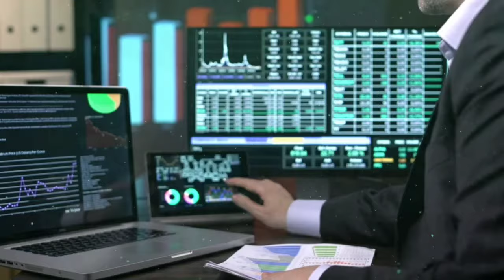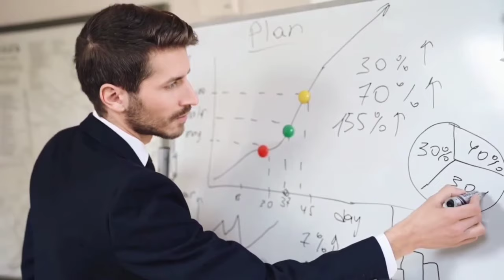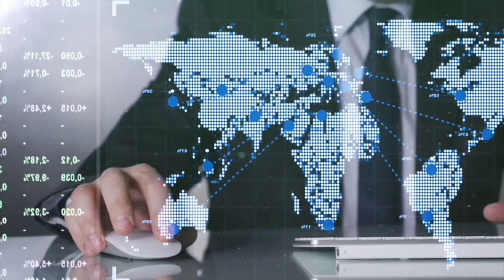01 Extraordinary Stock in Pakistan stock market right now